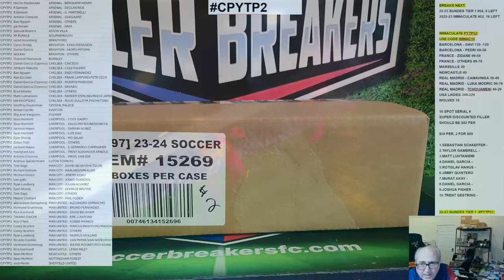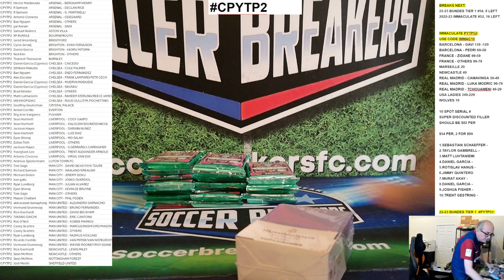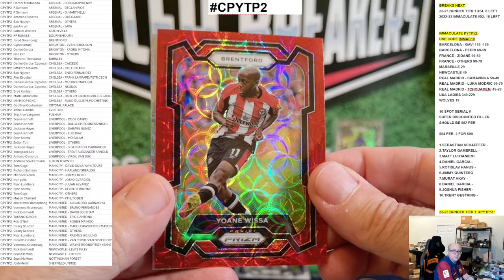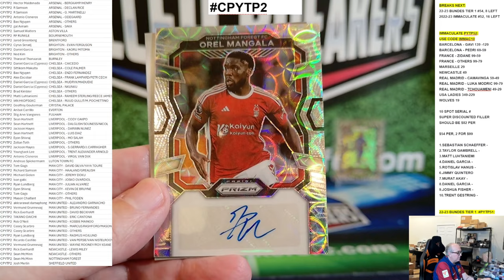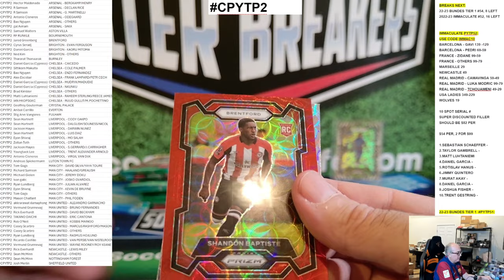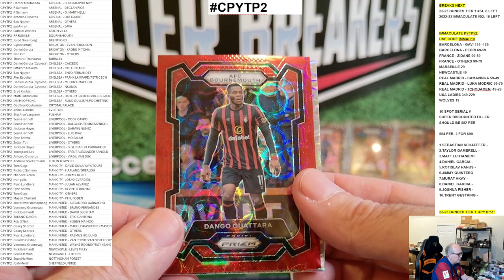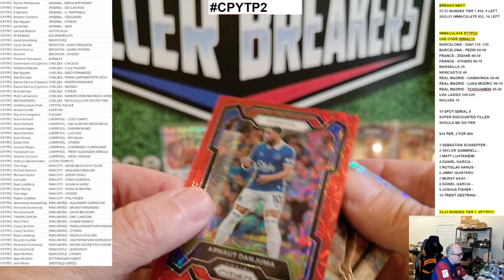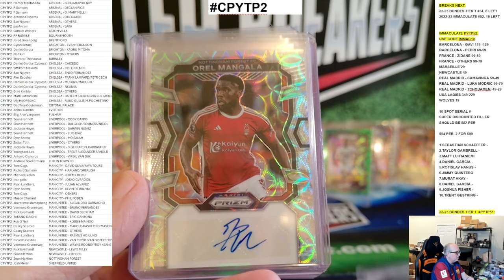2023-24 Panini Prizm Premier League CHOICE 20 Box Pick Your Team/Player EPLCH24 Case Break